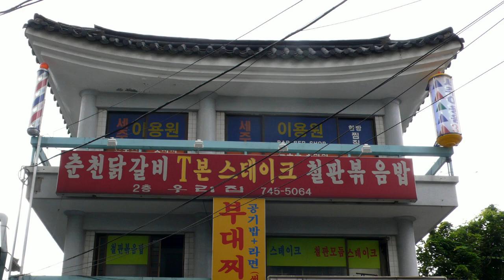북촌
1만8천개 이상의 다양한 컨텐츠들을 목록별로 구분하여 재생목록에 정리하였습니다.

1. Youtube, Pixabay, 공유마당에서 제공하는 음악과 사진들을 이용한 컨텐츠.
2. 일상이 담긴 Shorts 영상.
3. 플랫폼 기획 전반.
4. 랜선 여행 시리즈 - 국내, 전세계 대륙별 컨텐츠
5. 대한민국 역사 시리즈